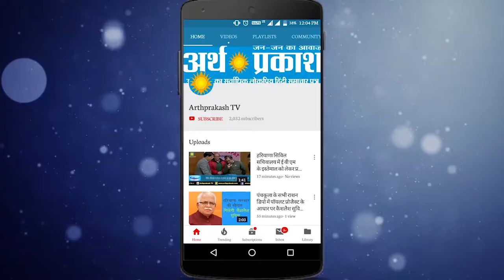WATCH क्या इस एक काम से केजरीवाल की दिल्ली में कम हो जाता प्रदूषण, देखें क्या बोले प्रकाश जावड़ेकर